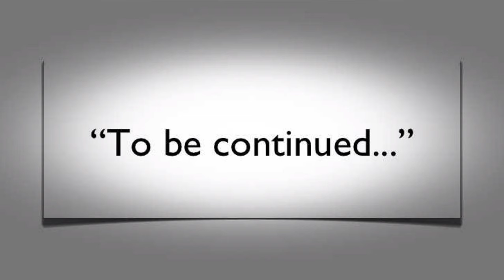Jikook ff🐰♥️🐥 |Love Trap | [Episode 5]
Title- Love Trap

Writer- Vminkook nation
Episode - 5

This story is totally fictional and has no contact with the real kpop idols.. it is a Jikook fiction so if you don't like you may leave🤗 all the pictures I used in the video are not mine all the credit goes to the rightful owners!

Respect all the ship's please ✨💜